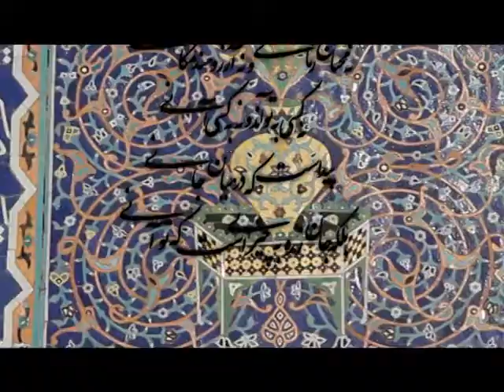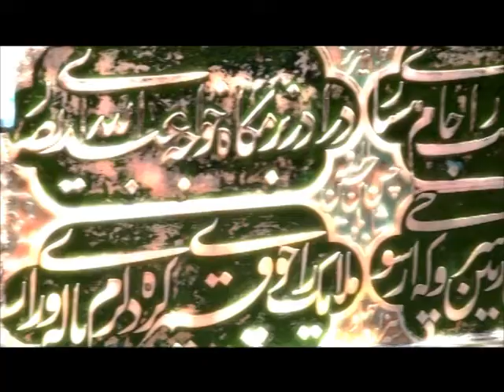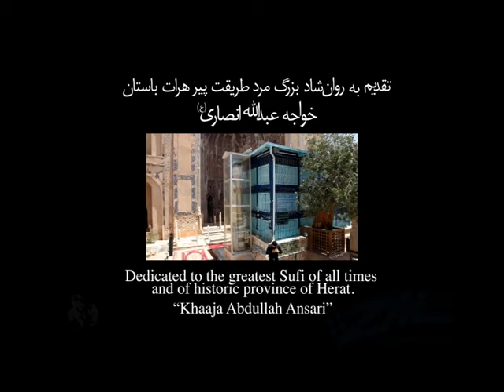Farhad Ghafoor Official Monaajaat Music Video October 2011